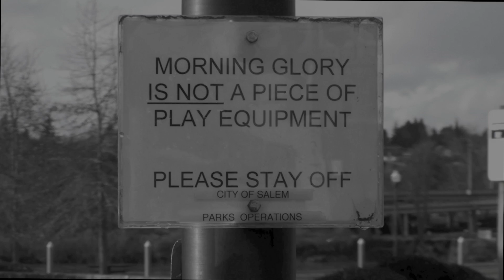RIP WILL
Will Woodruff, we will miss you.